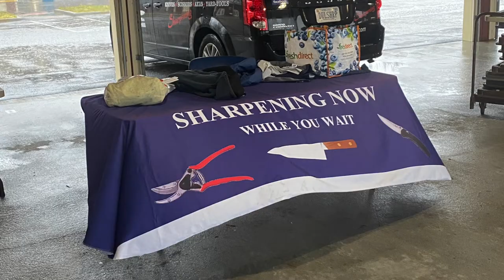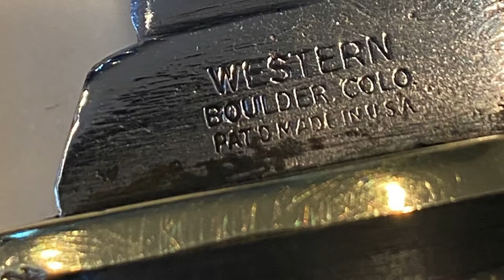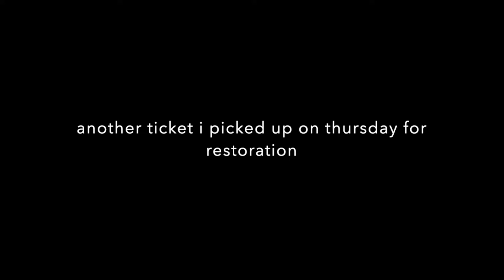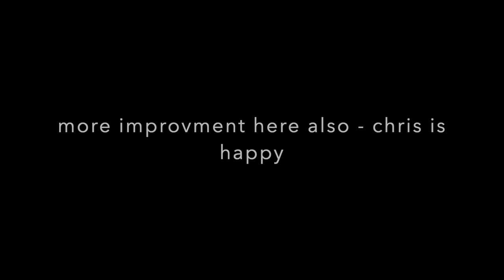Va Beach Farmers Market and Home today - Saturday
very bad weather and tons of wind.
knifepeople came out and some came by the rancho

katmandu is a bit better last 2 days